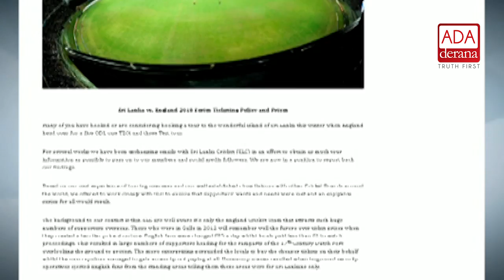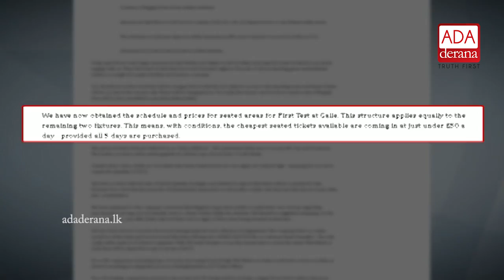England fans hit out at ticket prices for Test matches in Sri Lanka (English)